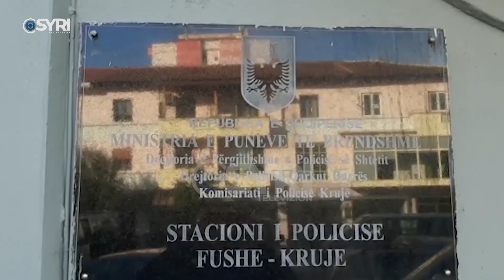8 të kapur, në kërkim Xhelal, Flamur dhe Rexhep Rraja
8 të kapur, në kërkim Xhelal, Flamur dhe Rexhep Rraja

8 të ndaluar dhe 6 në kërkim, është bilanci i Policisë së Shtetit, pas episodeve të dhunës barbare ndaj kushërinjve Maja. Mes personave në kërkim, janë 3 anëtarë të familjes Rraja, përkatësisht dy vëllezërit e deputetit socialist Rrahman Rrajës dhe djali i tij. Komisariati i Krujës pothuajse është shkrirë, por çfarë do të bëjë drejtësia lidhur me 3 shefa komisariatesh që kanë ndryshuar dhe që kanë patur dijeni mbi konfliktin!? Ndërkohë, burime i thanë Syri tv, se pavarësisht apelit të policisëë, asnjë qytetar nuk ka telefonuar për të sinjalizuar vendodhjen e anëtarëve të fisit Rraja që janë në kërkim.